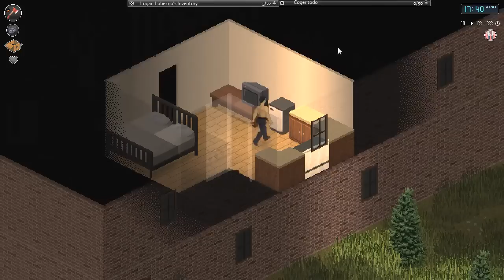Project Zomboid [T6] #3 - Buscando libros. Español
Que pasa muchachada, en este nuevo episodio vamos a buscar libros a la escuela para encontrar el libro de carpinteria para principiantes... A ver si tengo la misma suerte que en los anteriores episodios.

Información Útil.

Podéis conseguirlo en su pagina oficial o en Steam
a un precio de 14€
La versión a la que juego es 2.9.9.17 build 0028 de Steam